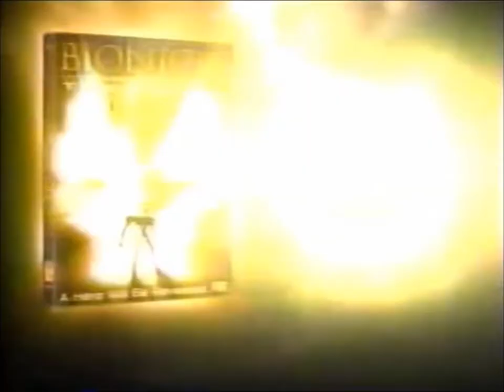Rare 3rd USA TV Bionicle: Mask of Light Movie DVD Commercial - LEGO 2003